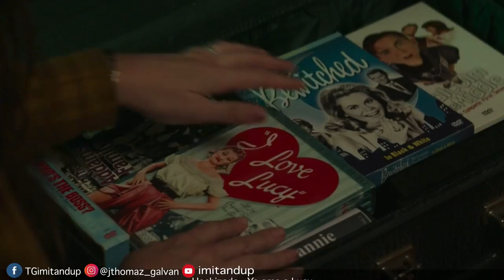Tony stark explica capítulo 8 de Wandavicion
Vampiro Rak